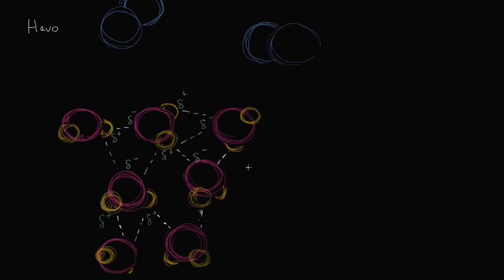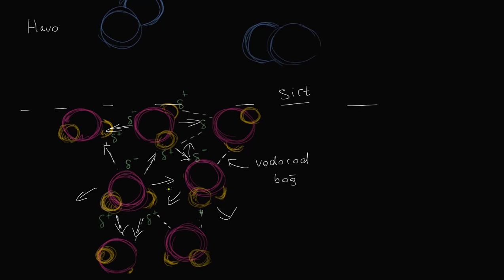Sirt taranglik | Suv, kislotalar va asoslar | Biologiya | Khan Academy Oʻzbek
Bu darsimizda biz sirt taranglikni oʻrganamiz.

Xuddi shu darsni ingliz tilida tomosha qiling: youtu.be/_RTF0DAHBBM